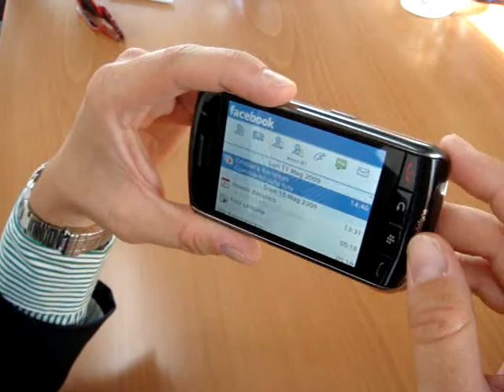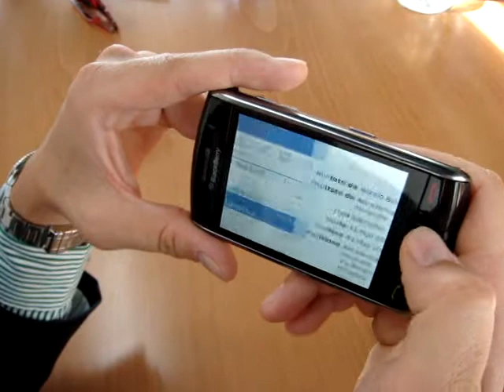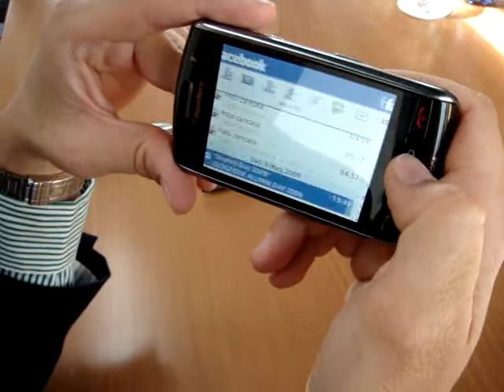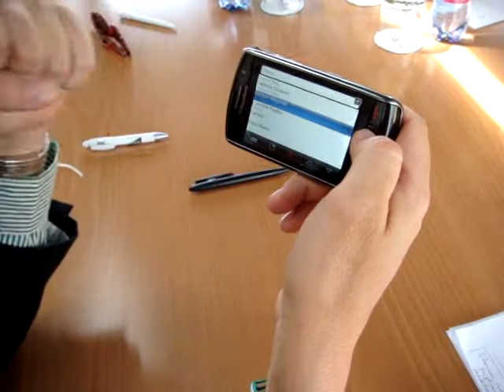Alberto Bevilacqua @ Cellulare-Magazine.it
Le strategie di BlackBerry per i social network sui dispositivi di RIM